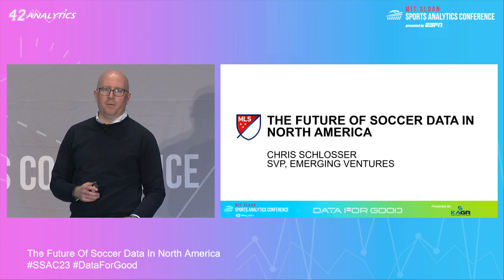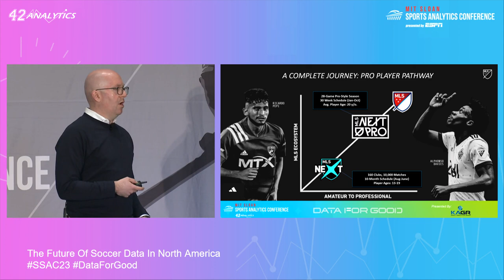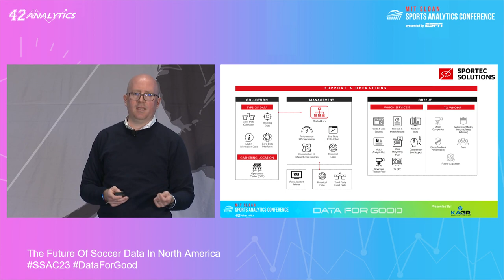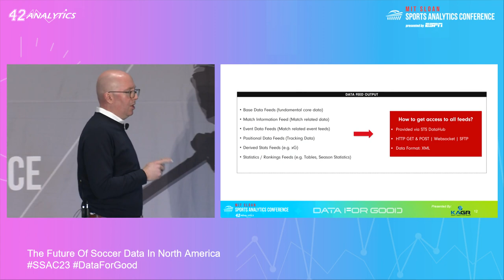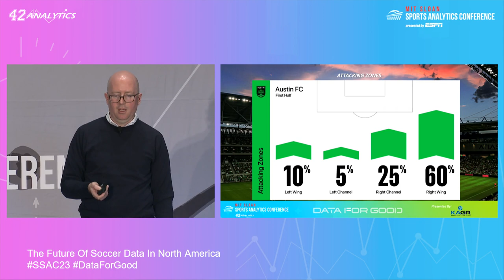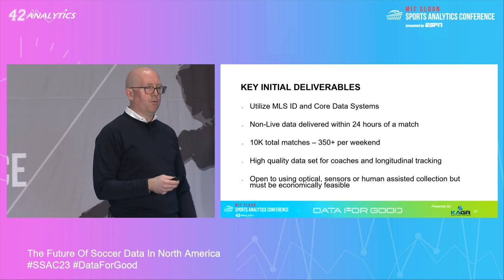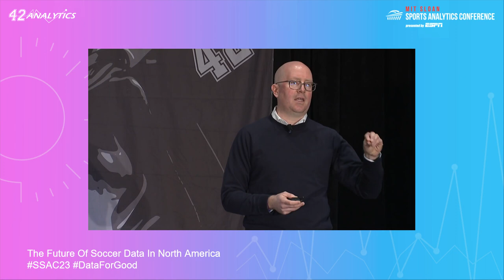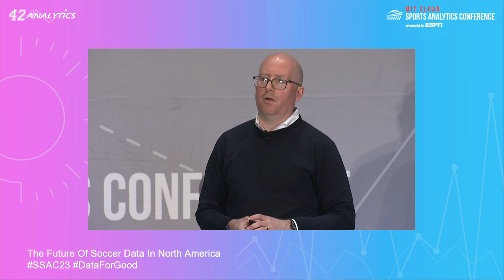SSAC23: The Future of Soccer Data in North America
MLS is rapidly developing into one of the world’s best soccer leagues. Now more than ever, one of the major drivers of growth is data. Soccer data is revolutionizing the way players are developed, creating all new fan experiences and we are just getting started. MLS is deploying a whole new soccer data system for the 2023 season. Learn about this new system and the vision for an integrated data pathway from youth all the way through the pinnacle of soccer in North America.